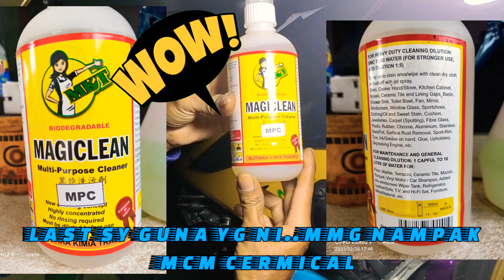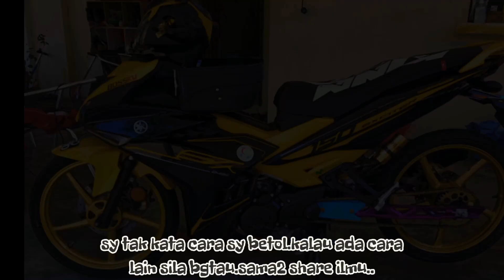Y SUKU cara tanggal dan pasang stiker body y15zr / y suku A-Z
totorial tanggalkan strike Y15ZR / gam bekas lama dan cara pasang strike baru motor yamaha y15zr
y suku